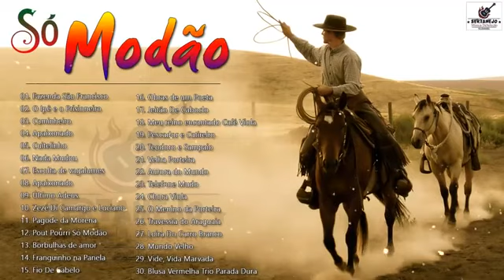Só Modão Top Sertanejo Brasil 2020 Música Só Modão de Viola Modão Sertanejo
Músicas 2020
Sertanejo 2020
Top Sertanejo
Sertanejo Top
Sofrência 2020
Gustavo Mioto
Pablo Antigas
Tayrone
Tayrone Cigano
Silvanno Salles
Silvano Sales
Silvano Salles
Tayrone 2020
As Melhores Músicas de Arrocha
Melhores Arrocha
► Léo Santana

Se você tiver qualquer problema de direitos autorais, entre em contato conosco diretamente antes de fazer qualquer coisa, ou dúvida, escreva para mim no e-mail